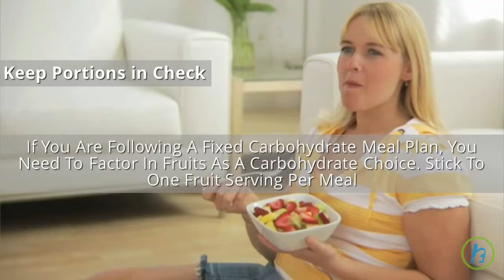Fruits You Can Eat If You Have Diabetes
Fruit has many health benefits Fruit is a carbohydrate. Carbohydrates coming from fruits gets broken down & turns into sugar or glucose People who have diabetes should monitor how many carbohydrates they eat, including fruit servings When choosing fruit you'll want to take the following tips into consideration: Avoid Dried Fruit and Fruit Juices Dried fruit, especially sweetened, is higher in carbohydrates per serving than natural whole fruit. Fruit juice, even 100 percent fruit juice spikes blood sugars Keep Portions in Check If you are following a fixed carbohydrate meal plan, you need to factor in fruits as a carbohydrate choice. Stick to one fruit serving per meal Choose Fruits With a Lower Glycemic Index The glycemic index, or GI, is used as a reference to measure how a carbohydrate-containing food raises blood glucose Pair it With Protein Pairing fruit with protein can help to slow down how quickly blood sugars rise